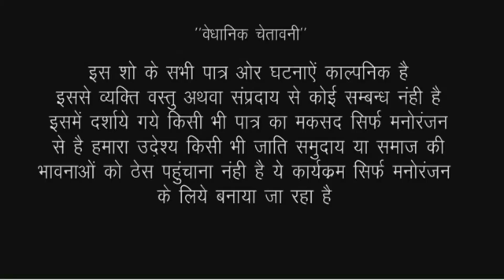देखिए गांव कि औरते मछली पकड़ने मे कितना माहिर होती है/catch fish in village//RK world comedy video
actor Ankita Sharma Puja Mishra and tem